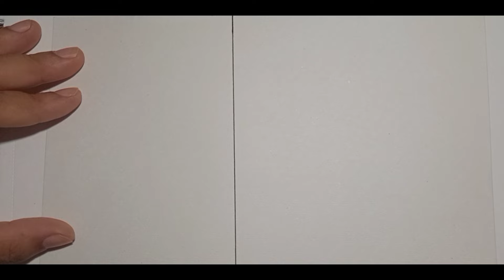How to draw Naruto kid half face step by step || Anime Naruto drawing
Hello Everyone!

In this drawing I will show you how to draw Naruto kid half face step by step || Anime drawing step by step || how to draw anime step by step

Your queries 👇
how to draw naruto
how to draw naruto characters
how to draw naruto easy
how to draw naruto full body
how to draw naruto uzumaki
how to draw naruto sage mode
how to draw naruto baryon mode
how to draw naruto step by step
naruto drawing
naruto drawing in tamil
naruto drawing colour
naruto drawing easy
naruto drawing full body
naruto drawing six paths
naruto drawing step by step
how to draw naruto and sasuke
anime half face drawing
naruto face drawing
anime naruto drawing
jasmine mhi
how to draw
brushpen
brushpendrawing
brushpenpainting
brushpenart
brushpens ​